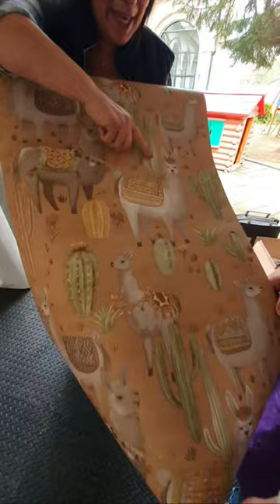Stencil con tre colori Magic Paint su antine di un mobile di una scuola! 129° SALOTTO DEL MERCOLEDÍ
Stencil! Pois e Stelline!
Decoriamo le ante di un mobilone
per un progetto che stiamo realizzando
in un asilo 😍